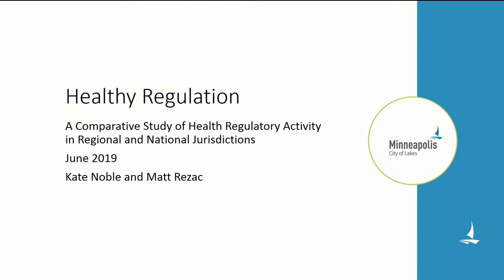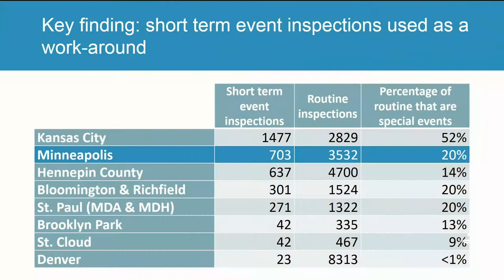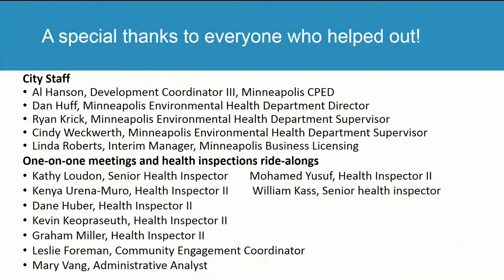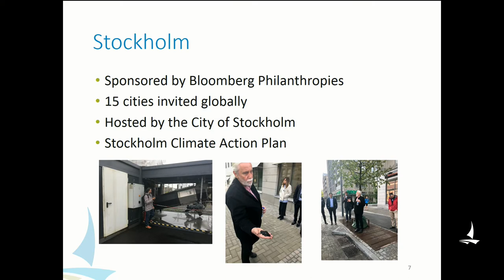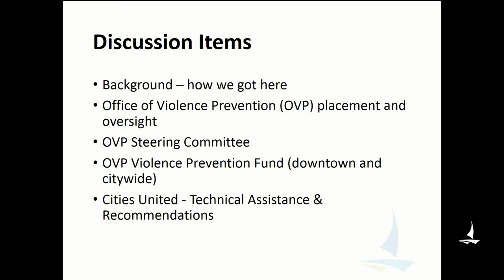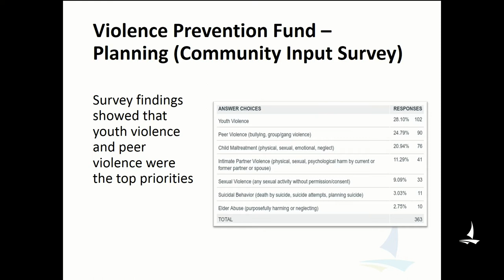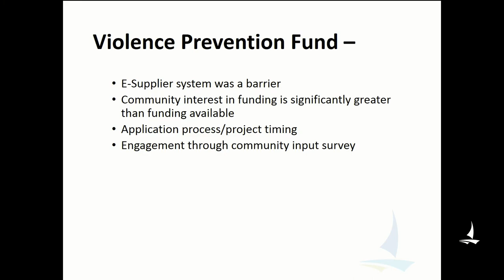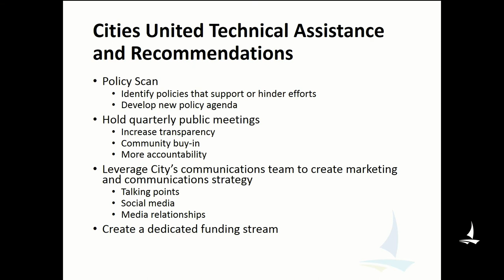June 10, 2019 Public Health, Environment, Civil Rights, and Engagement Committee